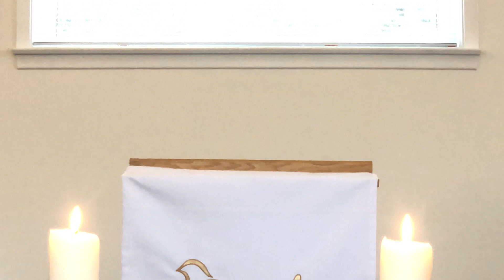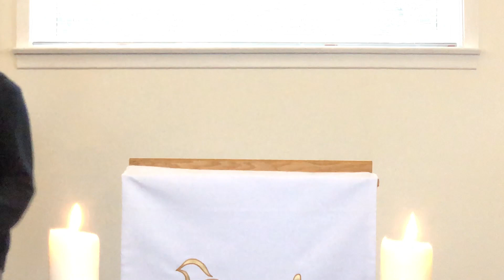Just an Old-Fashioned LOVE Song - Transfiguration Sunday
Transfiguration Sunday Sermon, Pastor Dawn Hutchings @ Holy Cross Lutheran Church, Newmarket, On. Mark 9:2-9, despite the technical delays, we got there in the end!